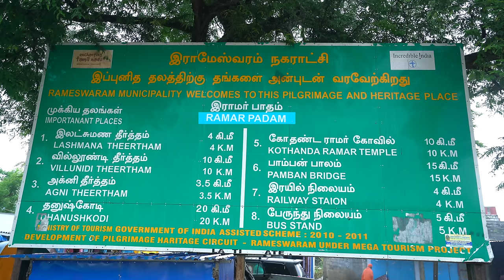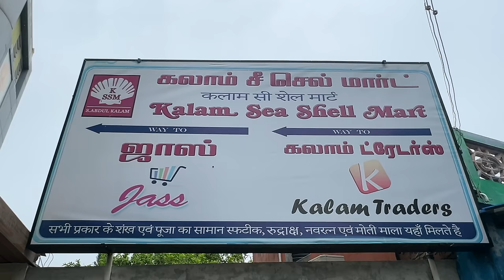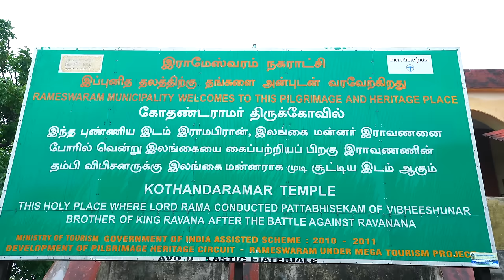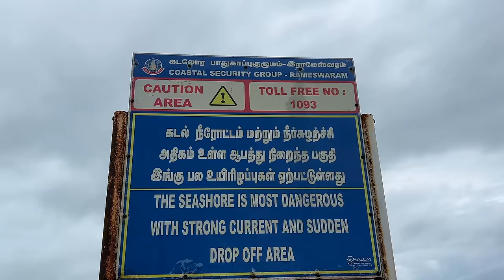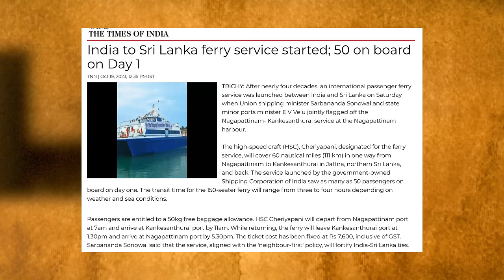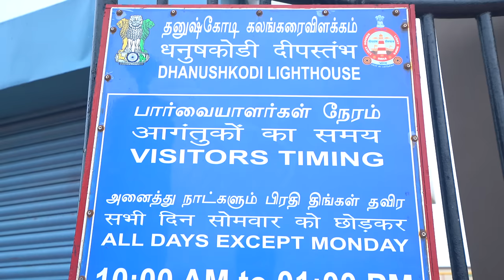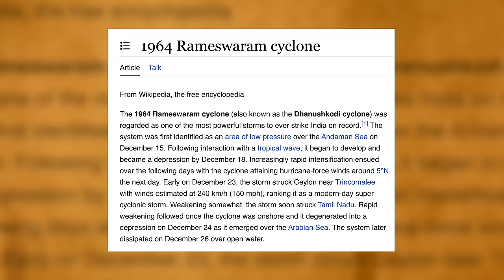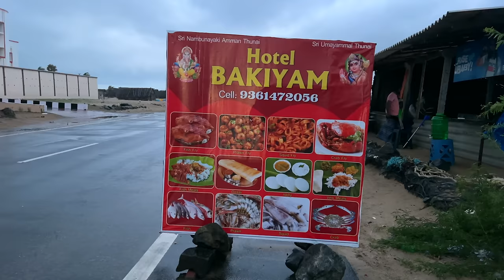Ep-4 Dhanushkodi - Ram setu, Bay of Bengal meets Indian Ocean, Near Rameswaram | Tamil Nadu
Traveling to Dhansushkodi is a lifetime experience, Tourists usually visit the temples that come on the way which are related to Ramayana.

Video shoot date: 16th Dec 2023.

Description of places visited by us as part of Dhanushkodi tour.

Ramar Padam - We traveled 2 km from our Hotel TTDC Rameswaram and started our by visiting Ramar Padam Theerth in the morning. The temple has Lord Rama’s feet imprinted on the chakra in the sanctum on the first floor.

Dr Kalam House - Then we visited Dr APJ Abdul Kalam ji house which has now been converted into a museum. This house is the place where Dr APJ Abdul Kalam Ji had lived as a child. This house was converted into a museum in 2011, now maintained by his elder brother.

Kalam Sea Shell Mart - Just right to Kalam House we also visited a Sea Shell Mart. where visitors can buy handmade souvenirs and various kinds of sea shell items.

Tea at Tea Time - After this we had Tea and Biscuits at Tea Time.
Kothandaramaswamy Temple - Then we traveled 13 km to reach Kothandaramaswamy Temple. This temple is believed to be 700 year old.

This is the place where Vibhishana was crowned the king of Lanka by Lord Rama.

After this, we experienced an amazing view of Dhanuskodi Road where you can see on the left the Bay of Bengal & on the right the Indian Ocean.

Arichal Munai (last point of India) - Then we visited the last road of India. This place is the end-point of the Indian mainland. There we also saw the confluence point where the Indian Ocean and the Bay of Bengal meet. This was the ultimate experience to witness this.

Dhanushkodi Light House - We traveled 5 km from the Arichal Munai to reach Light House. We experienced an amazing aerial view of the Sea from the lighthouse.

Light House Ticket - Rs 10 per person

Lunch near Light House - We had our Lunch at Hotel Bakiyam in front of Light House. Fish Fry and Rice with Fish Curry.

Food Cost -  King Fish - Rs 800.. Rice and curry part of Rs 800 cost.

After this ended our day.

Hope you liked this “Rameswaram to Dhanushkodi” episode.